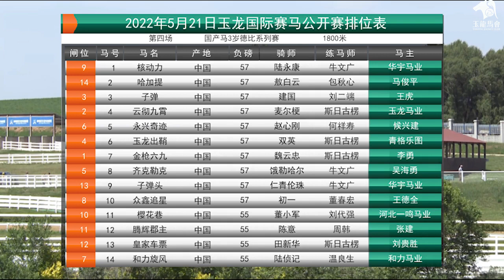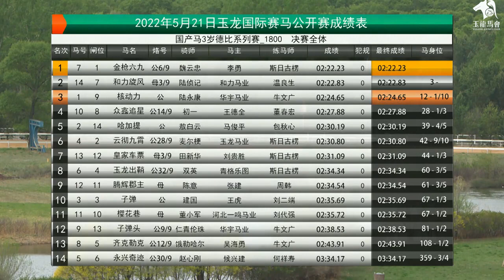20220521 Chinese-Bred Thoroughbred 3YO Derby Series 1800m (Race 4) 玉龙国际赛马公开赛D2 第4场 国产马3岁德比系列赛 1800米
Winner: Jin Qiang Liu Jiu (CHN) 金枪六九, bay, colt, 3YO, by Tickets (AUS), from Maraska (AUS)